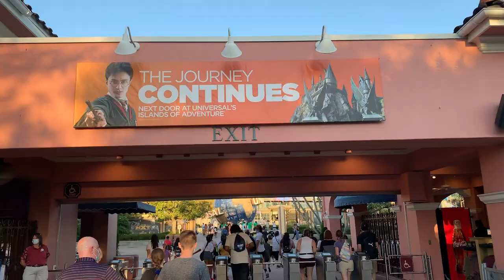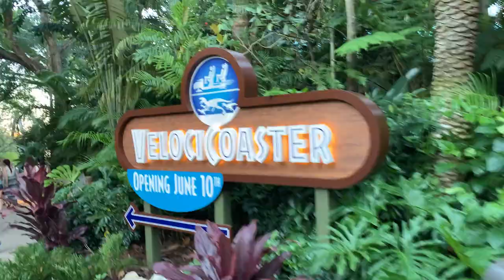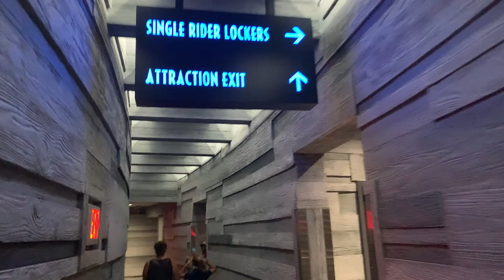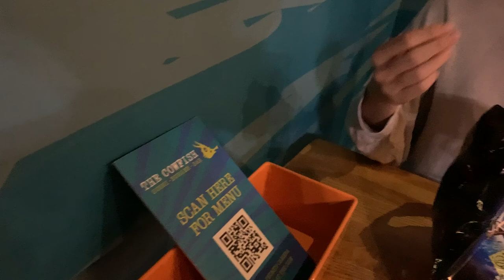We Rode Velocicoaster at Night! | Eating at the Cowfish | Velocicoaster Queue | Restaurant Review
In today's video, we decided to head to Universal Orlando Resort because we saw they were doing a soft opening for Velocicoaster and the wait times for all the rides were very short! First off, we arrived at Universal around 6:30pm and went over to Universal Studios to ride Harry Potter and the Escape from Gringotts because it was only a 15 minute wait! We couldn't pass up the opportunity to ride one of the Harry Potter rides with this little of a wait. Also, all the Mardi Gras floats were gone and the new Summer Bites food trucks were showing up. And, there is a new Jurassic World Tribute Store that we are super excited to go see! After Universal Studios, we headed over to Islands of Adventure with 30 minutes to spare and wanted to see what rides we could ride. Not sure if we were going to be able to ride Universal's new ride, the Velocicoaster, we were kind of hoping to jump on Hagrid’s Magical Creatures Motorbike Adventure. However, it was down and has been down the past couple of times we have gone. So, that meant one thing, it was time to see if they were still doing a soft opening for Velocicoaster and they still were! It was a 75 minute wait but once you are in line before the park closes, they let you stay in line. One thing we knew would happen was that we would be riding it at nighttime! We like riding rides but one thing is for sure, we get pretty scared before we ride them. But, the Velocicoaster was awesome! It was not near as scary as we thought it would be. The top hat was so cool and the speed boosts were so awesome! The que was great but the line started moving pretty quick so we didn't get to study it too much. The ride was so fast and we were so in to it that we didn't get to see some of the details of the ride but that is also because it was night time. Overall, it was such a fun ride and we were glad to ride it! We will be back and ride it during the day in order to catch more details. After we rode it, we went to City Walk to catch our reservation at The Cowfish. We have never been here before but it was fantastic! The sushi was amazing, the drinks were good, and the crab rangoon dip was great! We highly recommend this place! Our waiter Sean was also amazing! Overall, it was such a fun quick trip to Universal Orlando. We literally checked out the wait times after work and saw that they were low and got there with about an hour and a half left, got to ride a Harry Potter ride and Velocicoaster, and then ate at the Cowfish. What a great Friday night! God Bless!